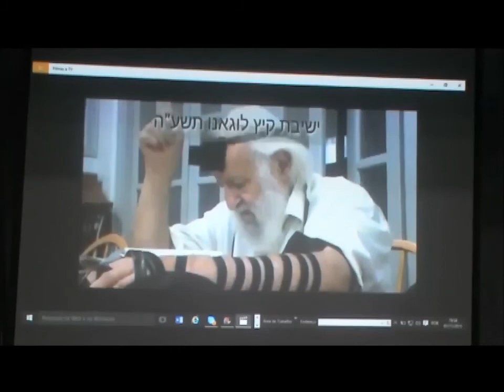Rebe de Lubavitch: Teshuvá Infinita (Judeu é judeu)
Neste vídeo, o Rebe de Lubavitch recebe um homem nascido em uma família judia que se desviou de uma vida de Torá e mitzvot. Ao final do vídeo ele reaparece, 25 anos depois, de volta aos caminhos do judaísmo rabínico.

PS: se vc nasceu de uma família judaica e está encontrando problemas para lidar com desafios a sua vida religiosa (como evangelização ou secularismo), recomendo os livros abaixo relacionados, todos escritos direcionados às suas dúvidas:

4) Fortalecendo a nossa Fé: Uma tradução do kuntres Hizuk Hadat